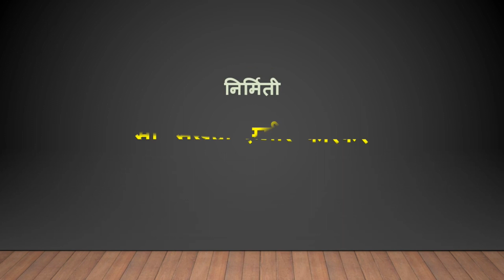माझे खेळ- इयत्ता -पहिली, मराठी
यामध्ये चित्रवर्णन हा घटक घेतलेला आहे.